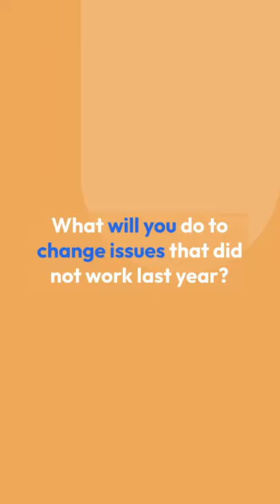7 Ways to Refocus your Business Onto What Matters Most by Sabrina's Admin Services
Early in the year is the perfect time to reflect on what the last year brought and what opportunities are available in the new year.

Is refocusing on your business important this year?

Follow along and learn seven ways to refocus your business, so they align with your goals.

First, start by looking at the big picture and revisiting your processes.

Are there areas in your business’ processes that need to be changed?

What will you do to change issues that did not work last year?

Schedule time for yourself to reflect on your business

Ask the “should” questions.

Should I do this….?

Should I do that?

What are the biggest projects you would like to get done before the end of the year?

Determine the “why” in your goals?

Deciding on what your business why will help you through those hard times.